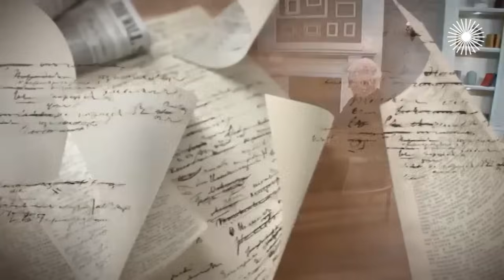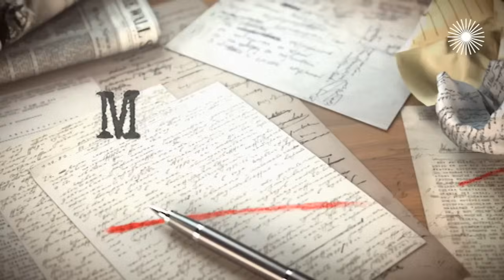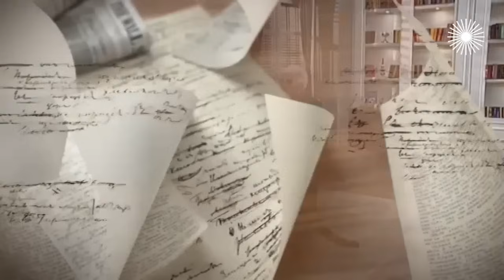Степан Старчиков. Интервью с актером | "Россия молодая", "Институт благородных девиц", "Две судьбы"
Степан Старчиков в выпуске ток-шоу "Мой герой" рассказал, с каким литературным персонажем сопоставлял себя в детстве и как семья оказалась в Перми, что помогло поступить в театральный и как студентов учили первые выпускники Школы-студии МХАТ, почему могли не состояться съёмки фильма "Россия молодая" и что из образа его героя запомнили зрители, а также за какой спектакль получил овации в Барселоне и почему театр сегодня лишился переживаний.

0:00 Важные мамины слова
10:15 Про поступление в театральный и учебу
18:14 Про съемки фильма "Россия молодая"
28:32 О жизни в 90-х и об уходе из театра